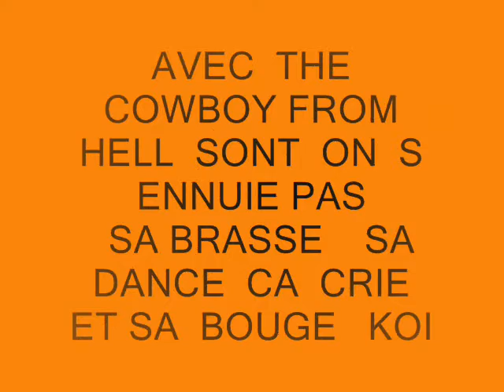COWBOY FROM HELL.wmv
un peu  de t out  ainsi  qu as la fin  une partie  du  solo de  bob et jp
 COWBOY FROM HELL AU CAFE SPORSTER
FAITE PAR DANIEBELLE AVEC  AMOUR  ET  UNE AMITIER  SINCERE